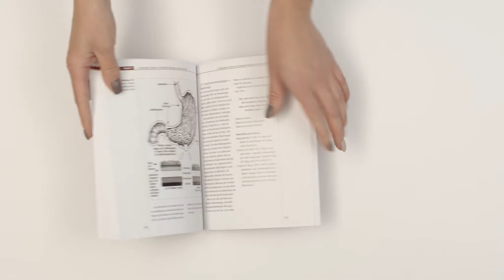Blick ins Buch - Gesundheit ist mehr als Medizin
Ein kurzer Blick in unser Buch Gesundheit ist mehr als Medizin von Karl Hecht - Spurbuch Verlag.